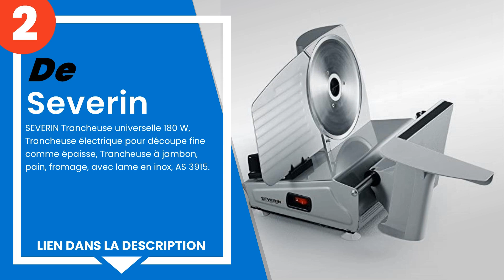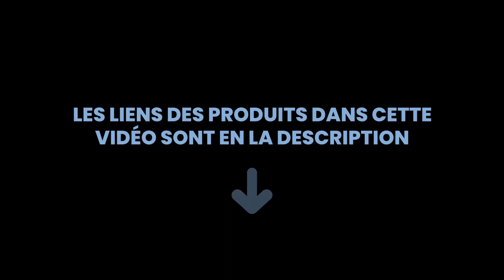Les 5 meilleures trancheuses à jambon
1) Ritter Trancheuse univers... »
2) SEVERIN Trancheuse univer... »
3) Bestron Trancheuse électr... »
4) Ostba - Trancheuse Électr... »
5) SEB Trancheuse FS520E00.

✋ Voici les 5 meilleures trancheuses à jambon, disponibles sur le marché.

00:00 - Introduction
00:08 - 5) SEB Trancheuse FS520E00.
00:54 - 4) Ostba - Trancheuse Électrique, Trancheuse à Jambon avec Inte...
01:38 - 3) Bestron Trancheuse électrique, Épaisseur de coupe 0-15 mm, 2...
02:15 - 2) SEVERIN Trancheuse universelle 180 W, Trancheuse électrique ...
03:00 - 1) Ritter Trancheuse universelle markant 01, trancheuse électri...